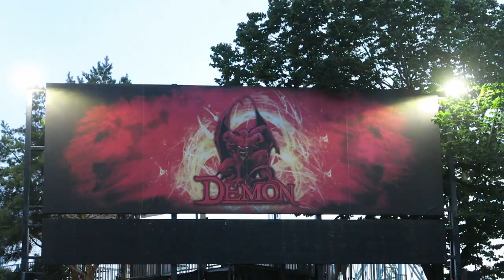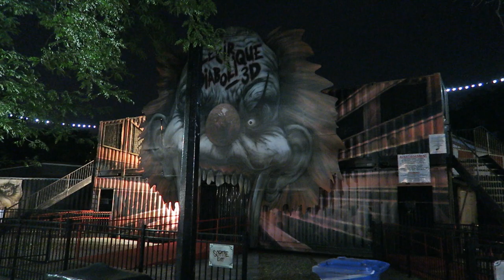La Ronde Off-Ride Footage, Canada's Only Six Flags Park | Non-Copyright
La Ronde is the only Six Flags park in Canada.  Located in Montreal, this park is located on an island at the base of the Jacques Cartier Bridge.  It's a unique setting for a theme park and while it isn't branded as a Six Flags park, it features a formidable lineup of thrill rides including 8 different roller coasters and some cool flat rides.

0:00- Park Skyline & Overview
0:51- Park Entrance
0:59- Entry Plaza
1:06- Grand Carousel (Chance Merry-Go-Round)
1:10- Boomerang (Vekoma Shuttle Coaster)
1:23- Chaos (Larson Super Loop)
1:45- Manitou (Zamperla Frisbee)
1:59- Monstre (William Cobb Dueling Wood Coaster)
3:36- Minirail SBNO (Monorail)
4:08- Vol Ultime (Funtime Star Flyer)
4:16- Disco Ronde (Huss Break Dance)
4:23- Spirale (Observation Tower)
4:30- Goliath (B&M Hyper Coaster)
6:50- Ednor - L'Attaque (Vekoma SLC)
7:35- Dragon (Intamin Indoor Coaster)
7:49- Grande Roue (Vekoma Ferris Wheel)
8:07- Orbite (S&S Space Shot)
8:59- Titan (Zamperla Giant Discovery)
9:51- Sling Shot
10:07- Vampire (B&M Inverted Coaster)
11:35- Vipere (Intamin ZacSpin)
11:44- Vertigo (Zamperla Hawk)
12:04- Fort Edmonton
12:15- Joyeux Moussaillons (Arrow Boat Ride)
12:28- Marche du Mille-pattes (Arrow Kiddie Coaster)
12:45- Toboggan Nordique (Zamperla Wild Mouse)
13:34- Aqua Twist (Mack Splash Battle)
13:45- Splash (Intamin Shoot the Chutes)
13:55- Gravitor (Chance Falling Star)
14:12- Flat Rides
14:26- Phoenix (Larson Flying Scooters)
14:46- Bateau Pirate (Huss Swinging Ship)
15:00- Condor (Huss)
15:20- Tourbillon (Larson Tilt-a-Whirl)
15:34- Demon (Mondial Top Spin)
15:43- Tour e Ville (Zamperla Wave Swinger)
15:55- Maison Rouge (Haunted Walkthrough)
16:04- Grande Envolee (Zamperla Balloon Race)
16:14- Fireworks